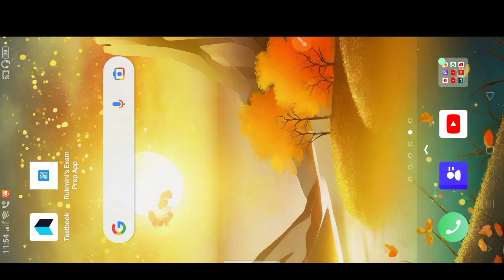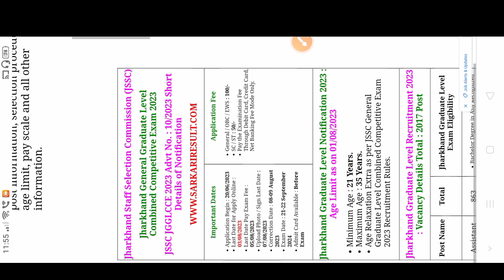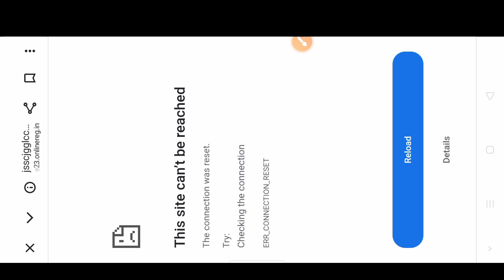JSSC CGL ADMIT CARD DOWNLOAD | how to download JSSC CGL admit card | Jharkhand sachivalay admit card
jssc cgl admit card 2024 kaise download kare,how to download jssc cgl admit card 2024